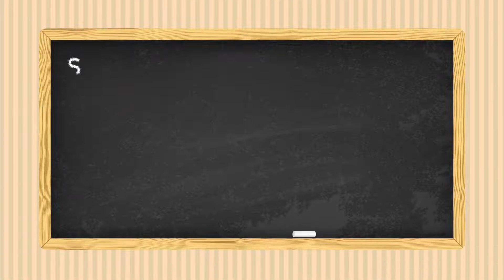Κάνε το δικό σου σχέδιο!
Ενημερωτικό βίντεο με οδηγίες προετοιμασίας για την κατάλληλη αντιμετώπιση μιας καταστροφής από την Γενική Γραμματεία Πολιτικής Προστασίας